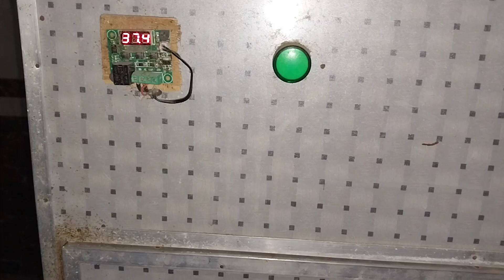كان نفسي اكمل فى الخير دة بس يافرحة ماتمت خدها الغراب وطار ربنا يسامح ال كانو السبب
كان نفسى اكمل فى الخير دة بس يافرحة ماتمت خدها الغراب وطار ربنا يسامح ال كانو السبب